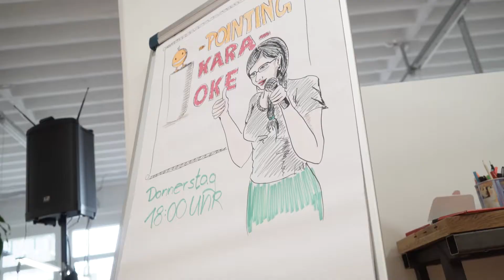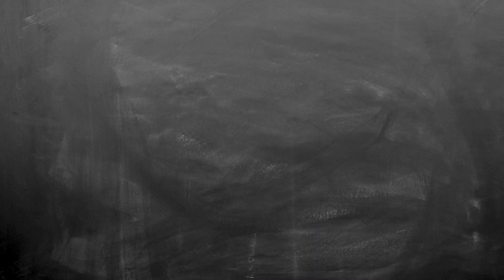Reversed pitching - PowerPoint Karaoke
Reversed pitching PowerPoint Karaoke is the new networking and Start-up event series powered by i-pointing. It takes place in their HQ in munich. Start-up founders pitching other start-ups without knowing their product. Lots of fun and a big bundge of learnings.